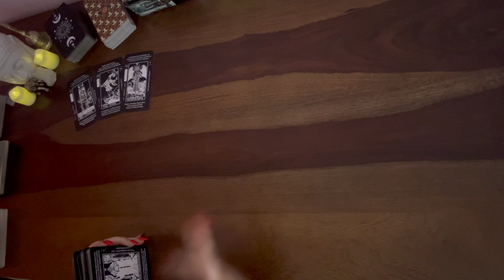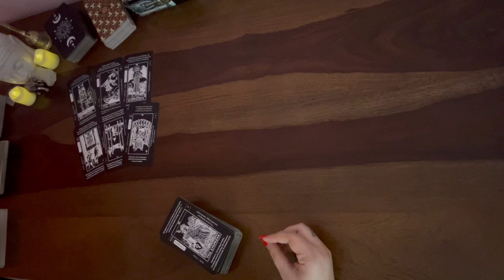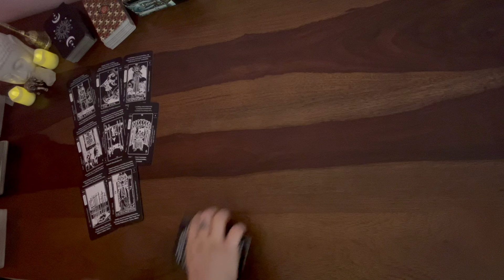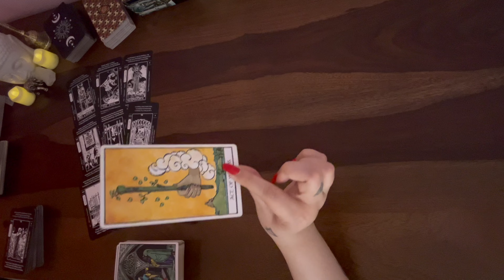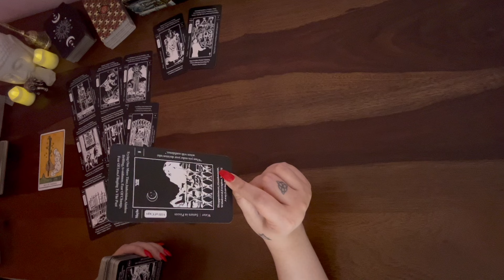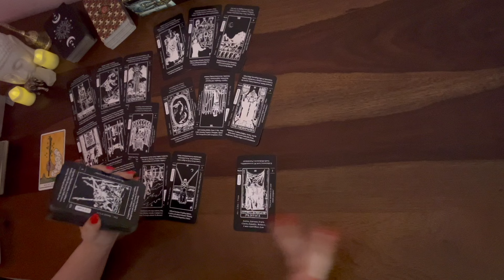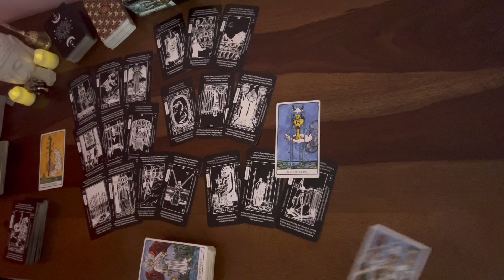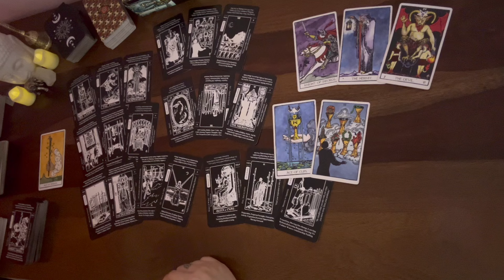Pisces❤️This is why the one that betrayed u wants to apologise !Stalking & missing u but be careful!